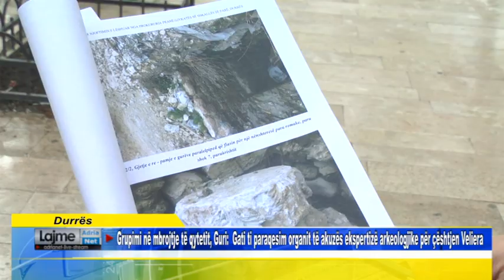Durrës Grupimi në mbrojtje të qytetit, Guri Gati ti paraqesim organit të akuzës ekspertizë arkeol